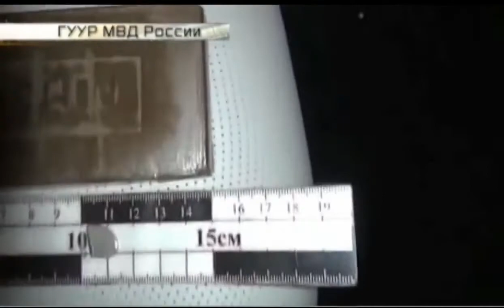У известных рэперов в Подмосковье изъяли 18 кг гашиша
У рэперов из «Рыночных отношений» нашли 18 килограммов марокканского гашиша

18 килограммов новости ,
18 килограммов смотреть ,
18 килограммов видео ,
18 килограммов ютуб ,
18 килограммов онлайн ,
марокканского гашиша новости ,
марокканского гашиша смотреть ,
марокканского гашиша видео ,
марокканского гашиша ютуб ,